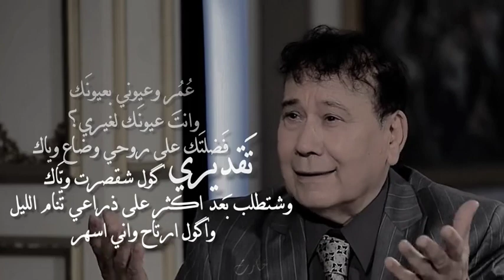عمر وعيوني بعيونك .؟✨️🤍تيك_توك